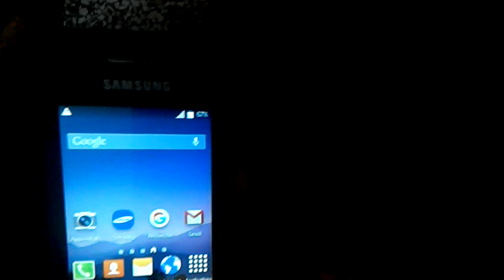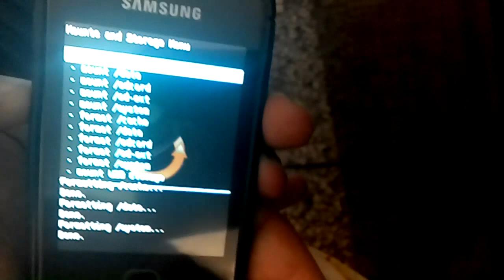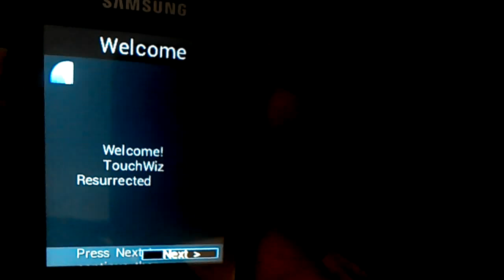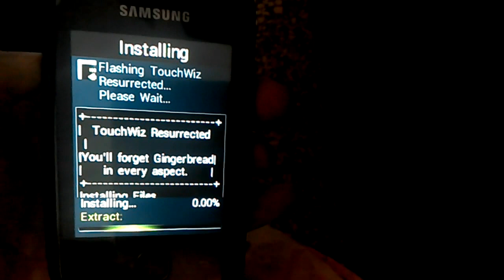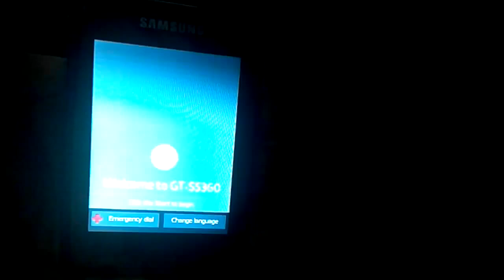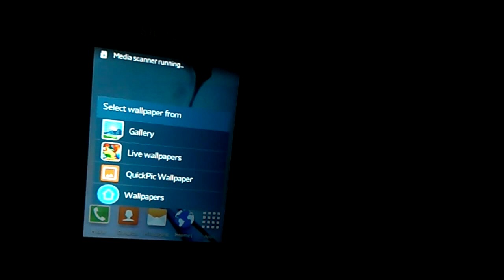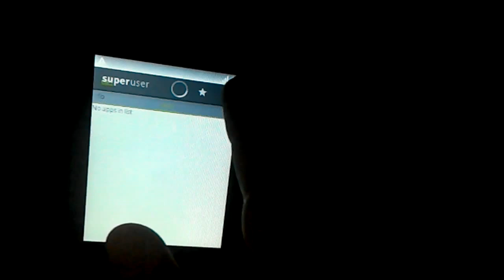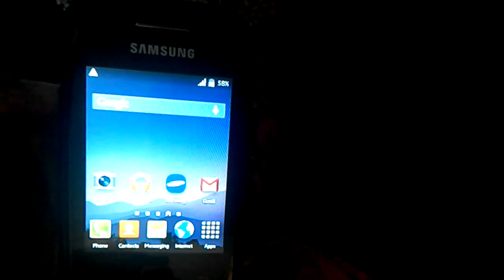How to install S6 Rom 2016 for galaxy Young GT-S5360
Instructions:
enter to the recovery mode
apply update from sd card
choose Update.zip
In blue Recovry mode
go to mounts and storage
format DATA CACHE and SYSTEM
Go back
WIPE FACTORY & RESET
WIPE CACHE PARTITION
again go to mounts and storage
and mount DATA SDCARD and SYSTEM
Go back
and install zip from sdcard and choose S7 2016.zip
and click on next next next than finish

Link of the ROM 21/03/2016 With new Youtube, Tubmate and Weather widget

To delete apps And Disable apps autostart  use Appcontrol of SDMaid to do it and make your phone more faster.

Best way to use facebook is to open it by opera mini on galaxy young